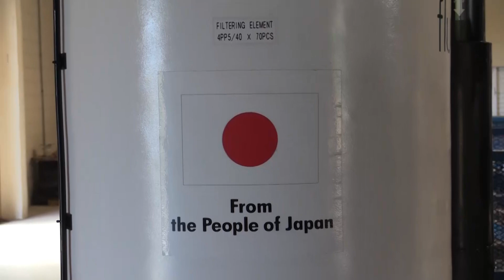RESIDENTS REPORT IMPROVED WATER SUPPLY FROM NEW UNIT AT FFRYES BEACH RO PLANT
Some residents of Bolans and Jennings have confirmed to ABS News they have been receiving improved water supply following the installation of a fourth unit at the Ffryes Beach Reverse Osmosis Plant.
In this week's episode of Water Works 2.0, ABS follows the water from the pump at the RO Plant to the taps of residents.